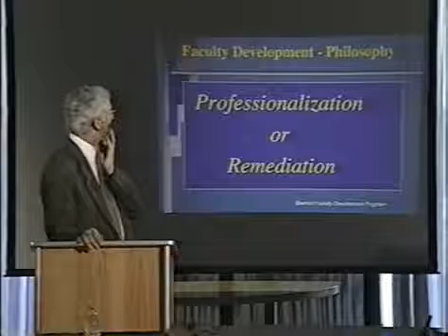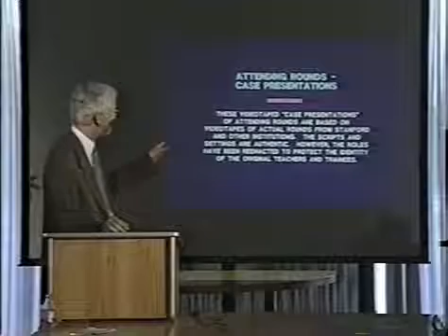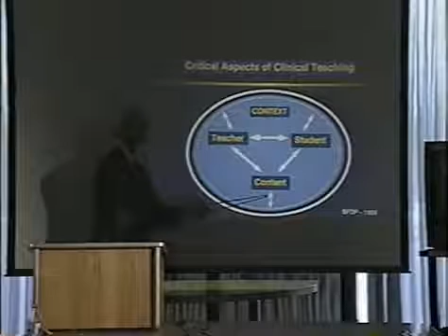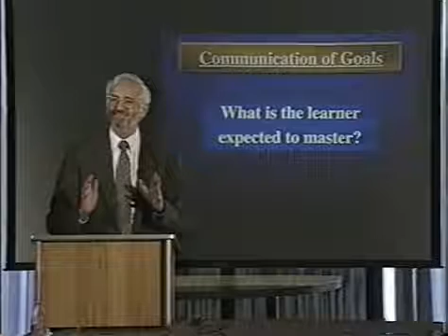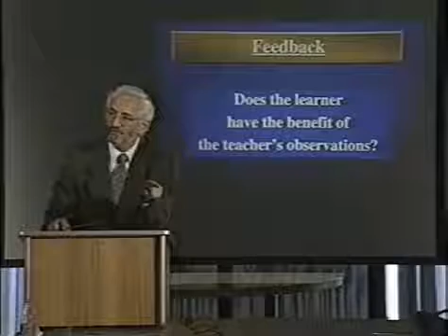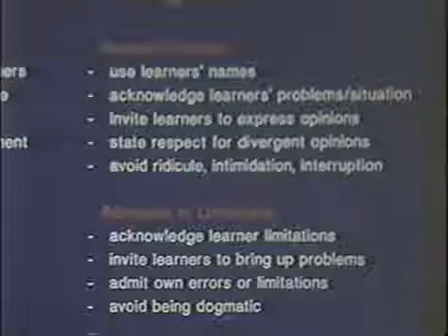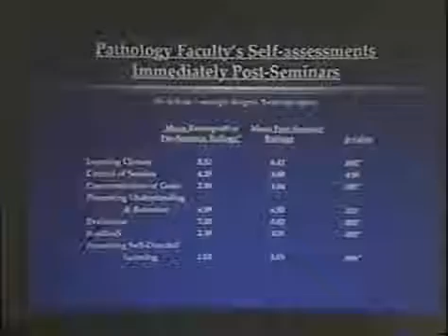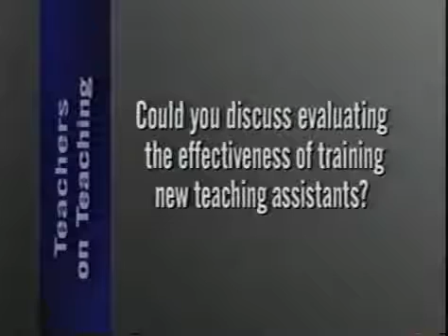Analyzing the Complex Task of Teaching